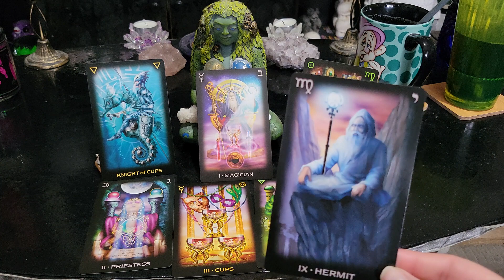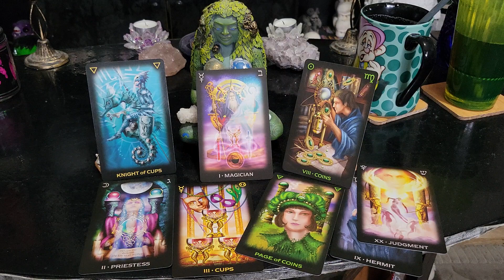Wednesday May 10th, 2023 Daily Tarot Cards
GolgothaInDarkness.com

Card Readings
Q & A

1 Hour - 1 1/2 hours
Channeled Messages from Spirit
Card Readings
Q & A